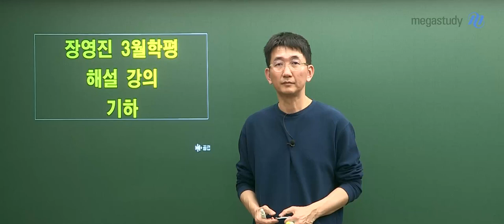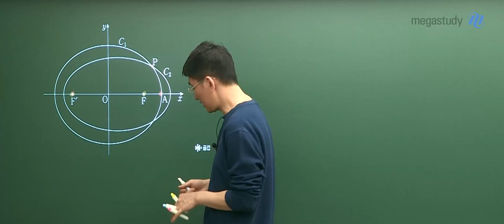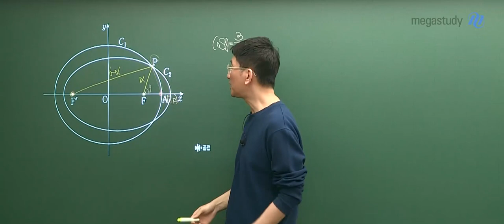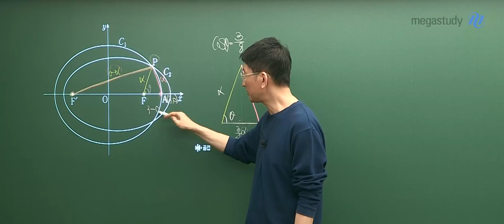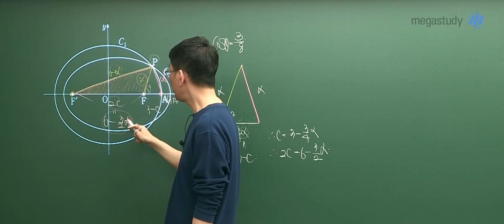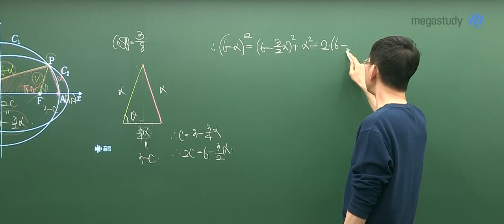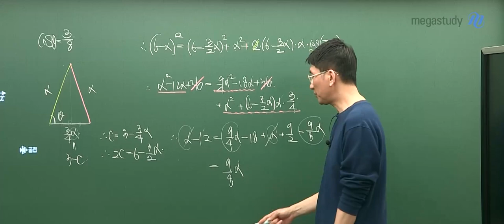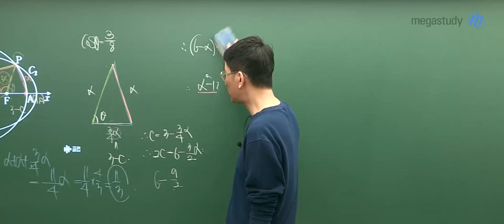[메가스터디] 수학 장영진쌤 - 2024학년도 고3 3월 학평 기하 해설강의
수학 장영진 선생님의 2024학년도 고3 3월 학평 기하 해설강의 영상입니다.